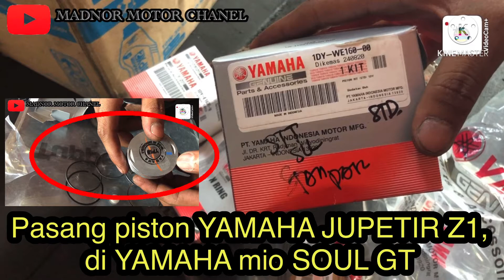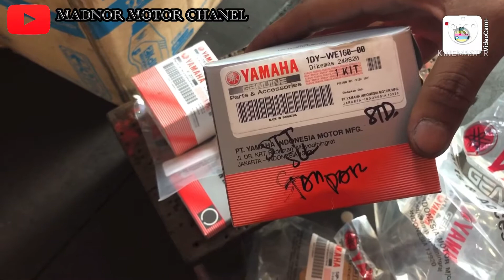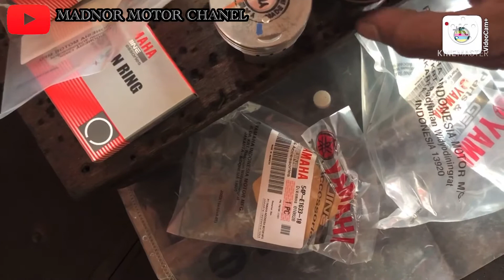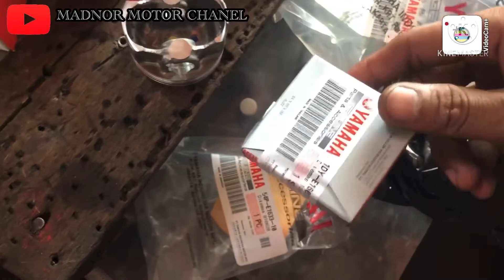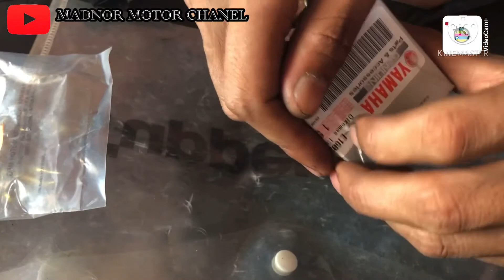Pasang piston YAMAHA JUPETIR Z1 di YAMAHA MIO SOUL GT +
Oplos mesin YAMAHA